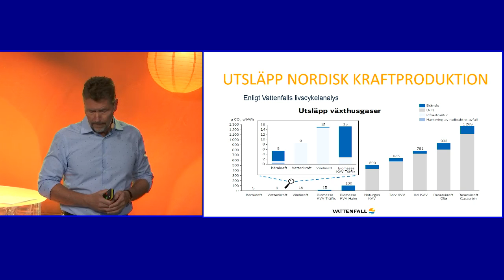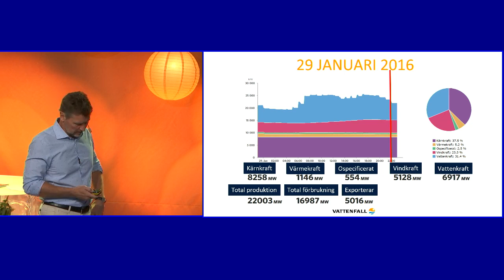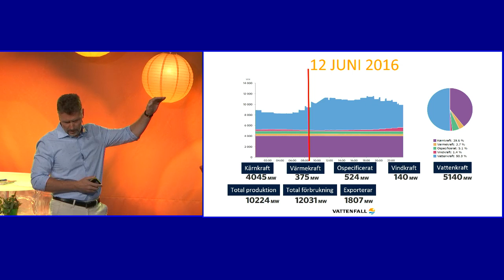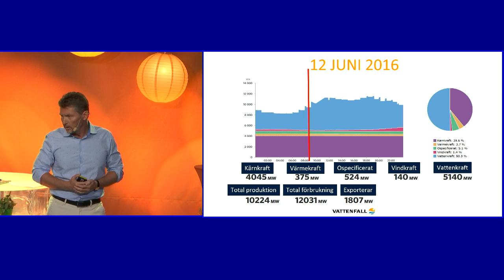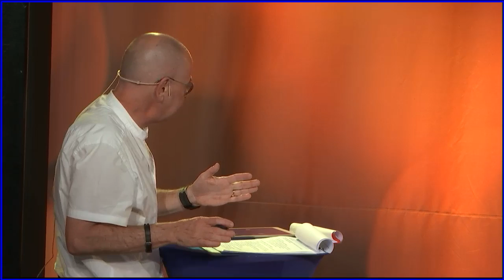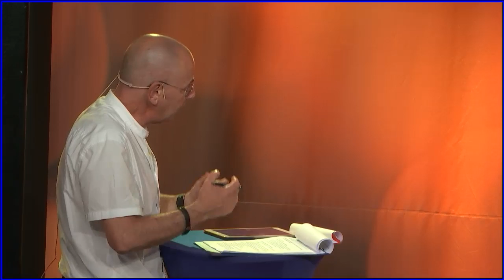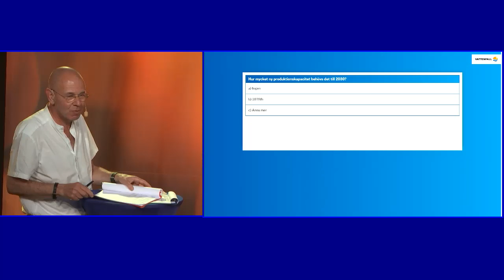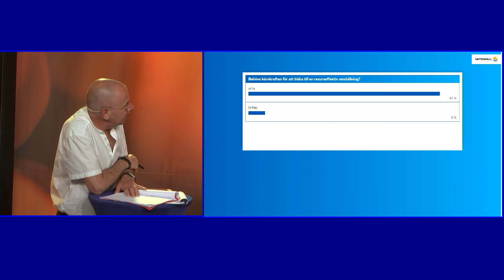Vattenfall i Almedalen 2016: Är kärnkraften svaret på en effektiv omställning? 4 juli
Sveriges energisystem är på tredje plats i världen i leveransförmåga, konkurrenskraftiga systemkostnader och låg klimatpåverkan. Tekniskt har 1980-talsreaktorerna halva driftiden kvar. Kärnkraften utmanas av låga elpriser och skatter. Vilken roll spelar kärnkraften i en resurseffektiv omställning?

Inledningstalare: Torbjörn Wahlborg, affärsområdeschef Produktion, Vattenfall.

Panel 1: Svante Axelsson, generalsekreterare, Naturskyddsföreningen, Mikael Odenberg, generaldirektör, Svenska Kraftnät, Annika Egan Sjölander, universitetslektor vid Institutionen för kultur- och medievetenskaper, Umeå universitet, Karl-Henrik Sundström, vd och koncernchef, Stora Enso, Torbjörn Wahlborg, affärsområdeschef Produktion, Vattenfall, Markus Wråke, chef, Energisystem, (IVL) Svenska Miljöinstitutet.

Panel 2: Penilla Gunther, riksdagsledamot (KD), Birger Lahti, riksdagsledamot (V), Lise Nordin, riksdagsledamot (MP), Rickard Nordin, riksdagsledamot (C), Cecilie Tenfjord-Toftby, riksdagsledamot (M), Torbjörn Wahlborg, affärsområdeschef Produktion, Vattenfall, Maria Weimer, riksdagsledamot (L).

Moderator: Willy Silberstein, fd journalist.